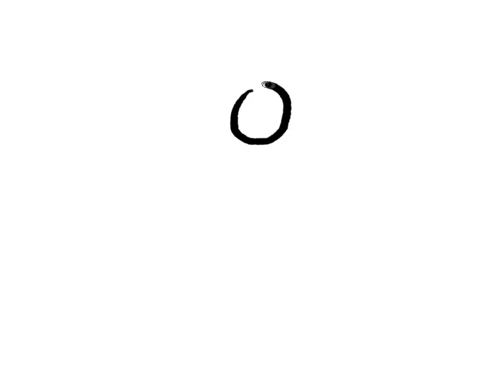MICKEY MOUSE CLUB HOUSE DISNEY JUNIOR THE CLUBHOUSE PAINTING DIGITAL ART FOR KIDS